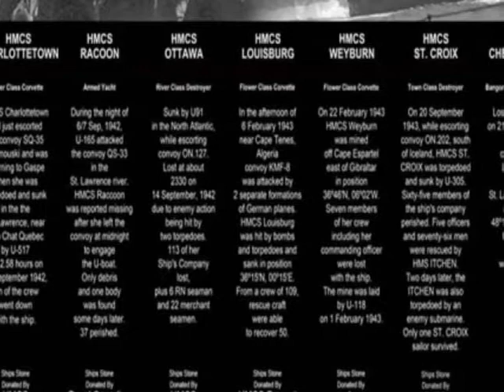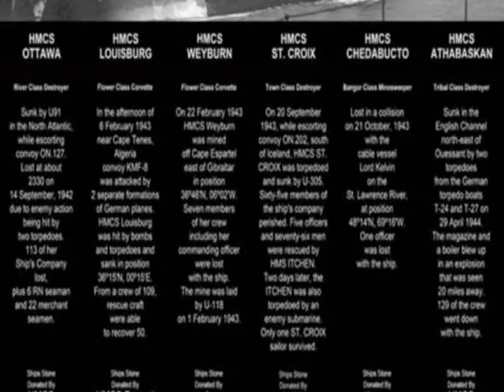The Cruel Sea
This song is a tribute to veterans, particularly those allied sailors in the Battle of the Atlantic. It is inspired in part by Nicholas Montserrat's book, The Cruel Sea. Also, I was inspired by once living in Halifax, Nova Scotia, home port for the RCN during World War 2. Bless them all.